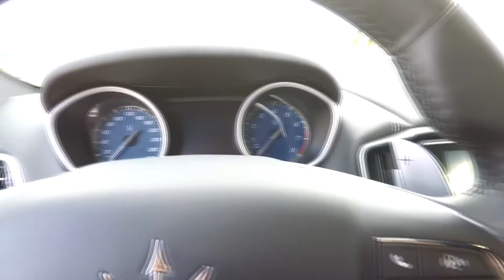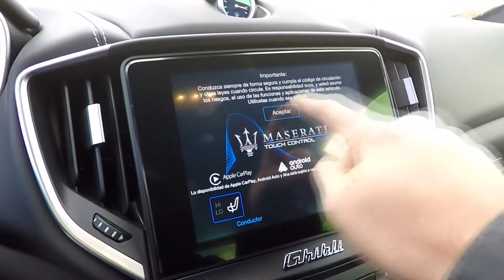Maserati Ghibli S Q4 - Tour, diseño, interior, sonido, maletero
Te hacemos un tour virtual con el Maserati Ghibli S Q4, conociendo su sonido, su aspecto exterior, el interior y su maletero en primera persona.